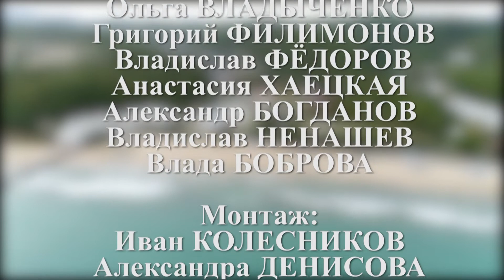Третья программа «Бумеранг on air»